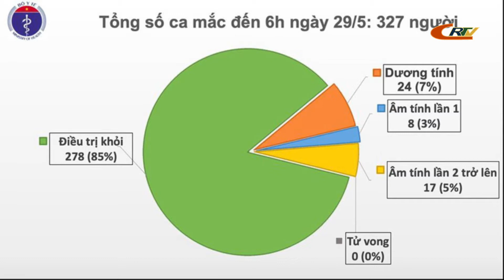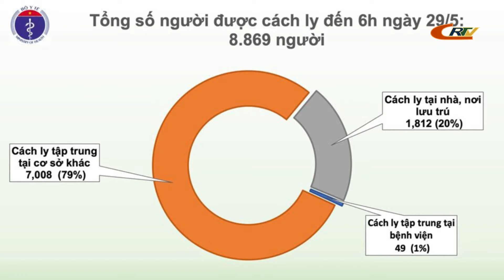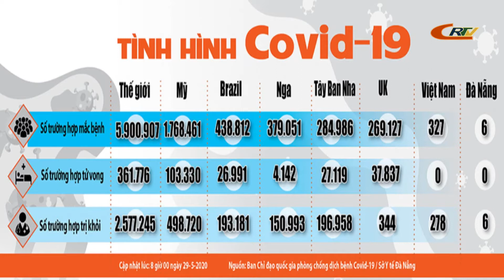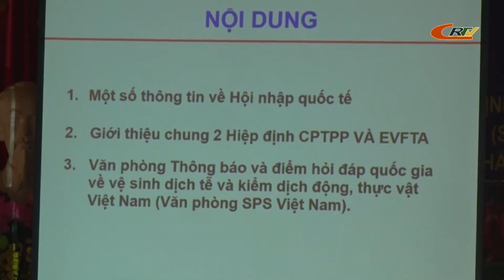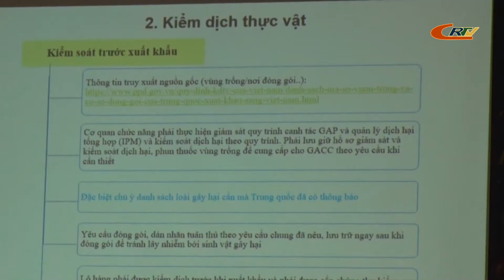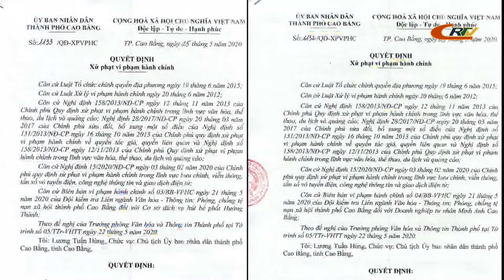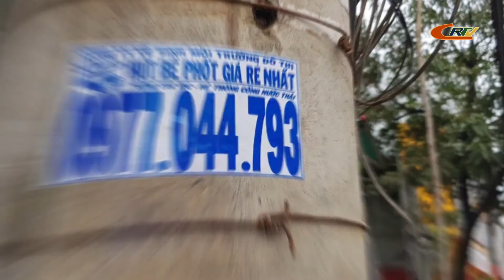Bản tin 16h00 ngày 29/5/2020